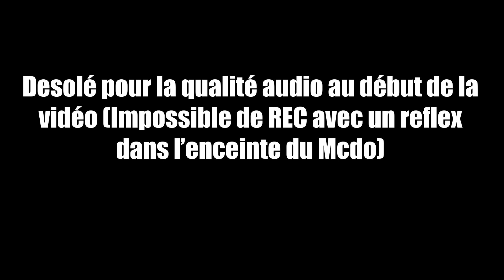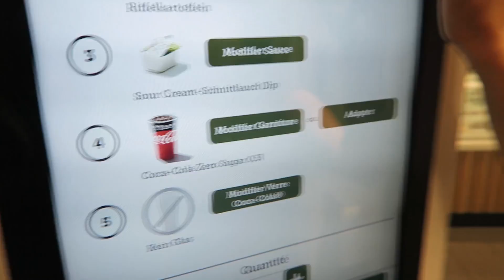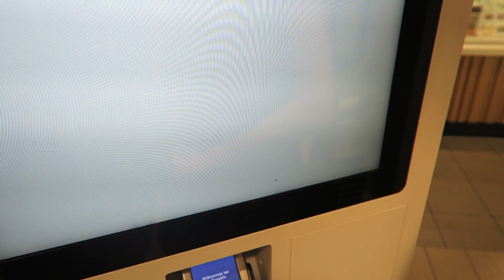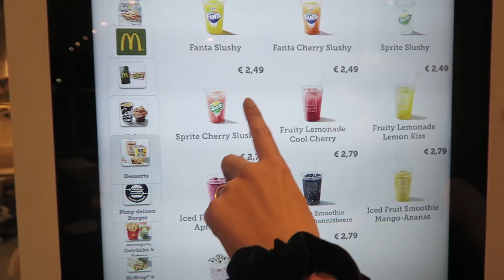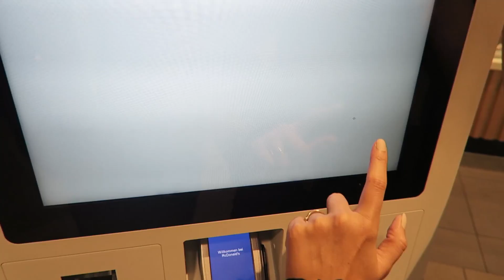LE MEILLEUR MCDONALD'S !!🍔🍟 JE TEST MCDO EN ALLEMAGNE !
Oh mais quel concept ! Une belle vidéo dégustation d'un Mcdonald's en Allemagne ! Nan sérieux ! C'était trop bon donc j'avais envie de vous le partager ! Voilà ! Si vous allez en Allemagne, Go prendre le même menu que moi !

ENJOY et lache pouce bleu !

☞Un site de manettes personnalisable avec palettes